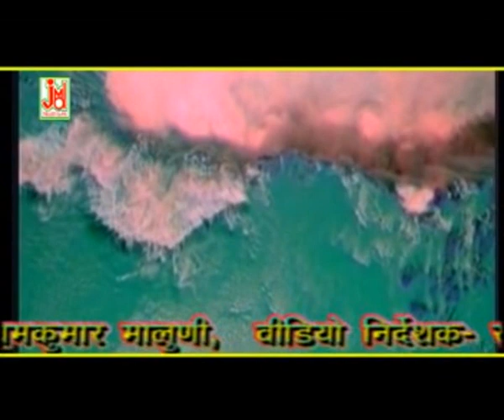राजा गोपीचंद भाई बहन का मिलाप भाग 1 || Raja Gopichand Bhai Bahan Ka Milap Vol.1 || Ram Kumar Maluni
Title :- Raja Gopichand Bhai Bahan Ka Milap  Vol.1
Artest :-Ram Kumar Maluni,Rekha, Vijya Laxmi,Asha Madhu,Maina Lohar,priti ,Amit,Vishnu,Surendra Yogi,Deepak,Ajay
Lyrics :-Ramkumar Maluni
Tune :-
Music Arranger :-
Audio Recording Studio :-King Studio
Audio Recorded by :-Ramesh Bhatia
Audio Mixed by :-
Video Director:-Sattu Rajasthani
Camera:-Lalchand Meena,Satyanarayan
Video Edit :- Pooja Comnication
Category :-Katha Devotional
 Language :- Rajasthani

334